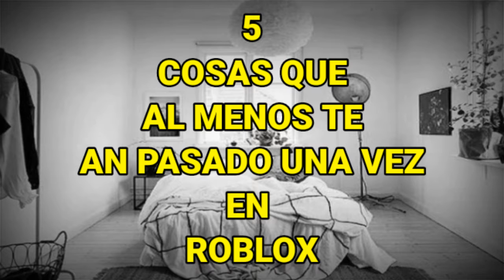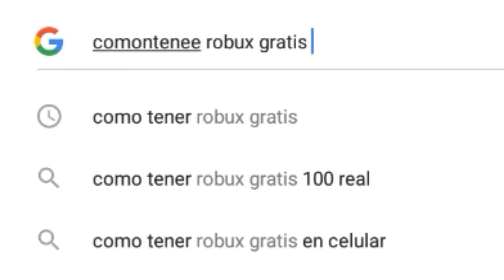5 cosas que al menos te han pasado una vez en ROBLOX 👌😐